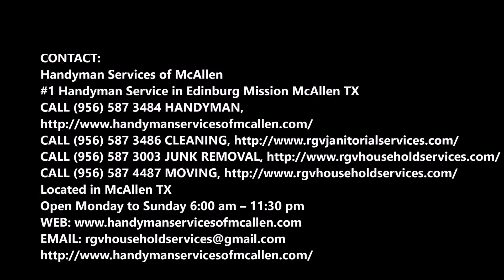Blind Installation Cost In Edinburg McAllen TX | Handyman Services of McAllen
Cost of blind installation service: Professionals usually charge $10-$15 per standard window to install blinds. For a one-story house with 8 windows of 27-inches as we described above, the labor cost would be $80 - $120. Installation materials like mounting brackets 2, screws and power drills are usually provided by the professional installation team. Cost Of Blind Installation? Free Estimates! Call Today Or Schedule Blind Installation Online Fast!

BLIND INSTALLATION COST

HOW MUCH DOES IT COST TO INSTALL WINDOW BLINDS?

Window blinds are a type of window covering that allows you to control the light coming in through windows, as well as visibility both inside and out. They not only add privacy and decorative appeal, but also help insulate windows, resulting in higher home energy efficiency. Installing blinds can be a DIY project, but if you don’t have the skills, it’s recommended to hire professionals. In this guide, we examine the average cost of installing blinds on standard 27-inch windows, which averages $650 for faux wood slat blinds on 8 windows.
Blinds vs. Shades
Thanks to their design of adjustable slats, blinds allow for more control over how much light and air can be let in through the windows. You can have the blinds pulled all the way down and still enjoy a view, along with plenty of light and air. Since shades are typically solid, the only way to control the light, air, and view they permit is to pull them closed, open, or partially open. Fabric is often used for shades, adding insulation value.
    Slat blind: also known as Persian or Venetian blinds, these are the most common types of blinds you’ll find. They have horizontal rows of slats that can be tilted at angles to let in more light. The entire body of the blinds can be lifted up as well.
    Vertical blinds: vertical blinds have large vertical slats that reach from the floor to the top of the window/door. The slats can be tilted like horizontal slat blinds, and can be pulled back to uncover the window/door.
    Roller blinds: roller blinds most closely resemble standard window shades. They usually don’t have slats, instead featuring a material made to lay flat, like woven bamboo or fabric.
    Cordless blinds: cordless blinds work Affordable for rooms where privacy and light-control are top priorities. So TV rooms, offices, bedrooms, and bathrooms are ideal. Homes with pets and/or children also benefit from the added safety of cordless blinds, since the cords on normal blinds are known to be strangulation hazards. Cordless blinds can be adjusted easily by lifting them up or pulling them down. Some models are adjusted by remote controls. This type of blind can be more expensive than other designs, but the cost varies depending on material.

LABOR
Prior to installation, you should determine whether you want to hang your blinds on the inside or outside of your window casings. This is important for establishing how you should make your measurements. Measurements should be made prior to purchasing your blinds so that you can have a perfect fit.
    Outside mounts 2: Hanging your blinds outside the casing can make both the blinds and your window look larger. For outer hangings, you should measure from the outer edges of the casing. If your window has a sill, measure from the outer top edge of the casing to the sill.

AFFORDABLE BLIND INSTALLATION SERVICE IN EDINBURG MCALLEN TX!